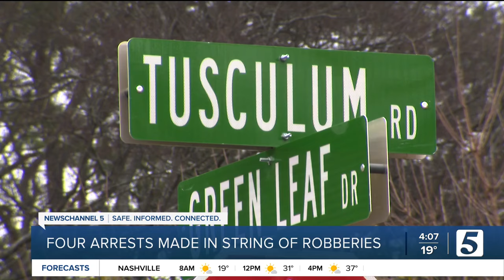Nashville police looking for suspects connected to violent robberies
Metro police had been investigating a string of violent robberies targeting women, including a Sunday afternoon attack at the Family Dollar on Nolensville Pike.